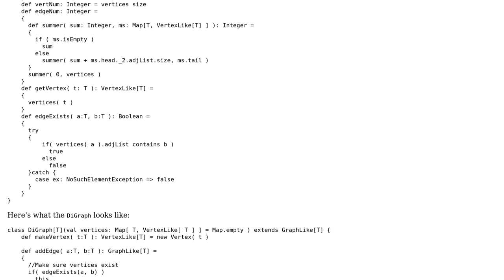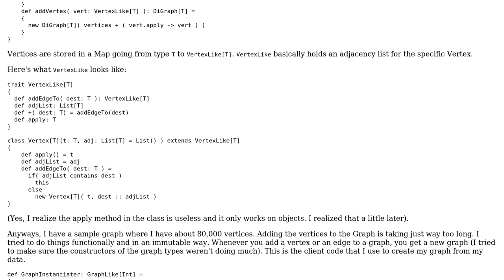Small graph API to track vertices and edges added to graph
With thanks & praise to God, and with thanks to the many people who have made this project possible! | Content (except music & images) licensed under CC BY-SA | Music | Images & others | With thanks to user Kartik Aiyer user Jamal and the Stack Exchange Network Trademarks are property of their respective owners. You are responsible for your own actions.